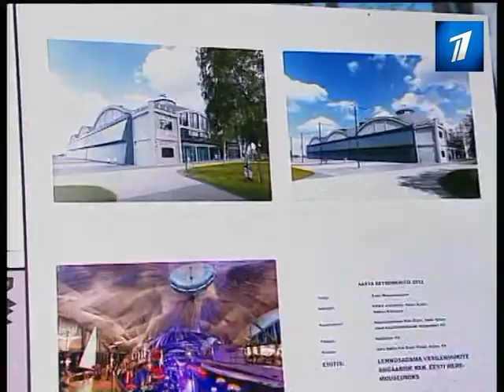В четверг в Таллинне отметили день бетона